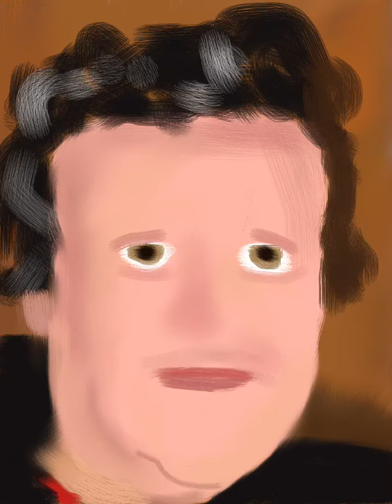A portrait of Michael Sweeney from the series We 333 by Jon Mitton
One of 333 portraits from the series ‘We 333’ painted by Jon Mitton over a few months for the ‘World Within Without’ exhibition held in Teddington, London. Each portrait took up to 15 minutes to complete as part of a self inflicted rule set, although some of the portraits took longer and others less. The key objective was to defeat a self inflicted curse of perfectionism born of over use of computers to create artworks. The portraits had to be painted and then immediately published to social media. It was a tough call, publishing artworks that sometimes fell well below my ‘normal’ level of acceptance. However, the objective was accomplished, because by the 333rd image I had learnt to let go, not worry about the opinion of others and actually embrace the essence of creativity without attachment to the end result. I started to love the images for what they were, that they revealed not only a representation of the sitter but my journey from one state of being to another, it was like visiting childhood again and remembering the freedom to create without judgement, to let go and enjoy the journey without considering the destination. I’d recommend the process to anyone wanting renewed creative liberation.
Interesting fact: The 333 people represented in the series account for 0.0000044 of the total population of humans that inhabit planet earth.